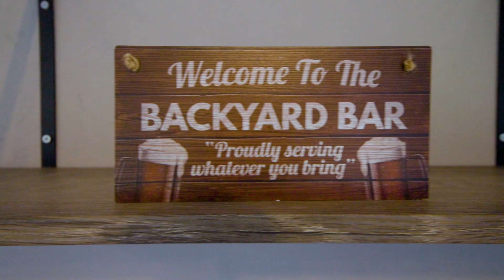8 Loftus Street, East Geelong Eastwood Andrews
8 Loftus Street, East Geelong